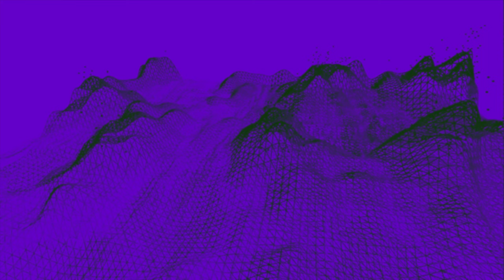The Icarus Wings - Isolating Copal Morphing (Build With Max/Msp 8)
"Paolo Ippolito Projects" Are :
The Oxy_Gens - Progressive Rock / Psichedelica
Il Poeta Dall’Inferno - Death/Black Metal
Dolphin X - IDM , Electronica , Free Jazz
Dolphin Omega - Crossover , Pop , Hip Hop & Collaborations
Paolo DiVino - Film Maker
Donnie Gioiello - Chanson , Jazz , Blues & Rock
Domino 80 - Elettroacustica , Remix
PAVL 20 - Vocale , Roots , Spoken Voice
Wagner Future - Classica , Electronica , Remix
Ataraxy XY - Synth Pop , New Wave
Le Fleur Dù Mal - Dark Jazz , Industrial Jazz
Rudra’s Poetry - Industrial Metal , Hardcore
Sonic Pet Nietzsche - Electro , Industrial , Noise
Mr. Nutella Taxi - Techno , Breakcore
The Icarus Wings - Abstract , IDM , Glitch
Desert Patrol - Ambient , Downtempo
Don Giudecc - Comedy , Trash , TV
Space Lord - Sports Adventures
Omerus - Podcast